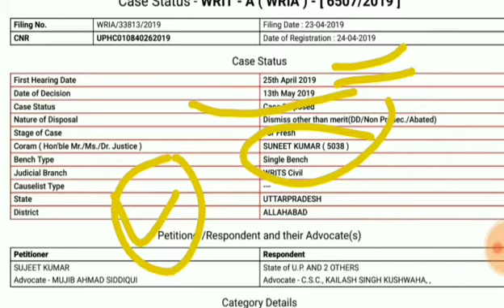Upsssc vdo Result 2019 latest update today